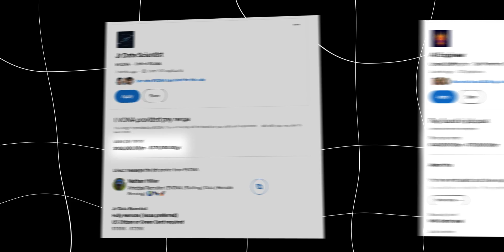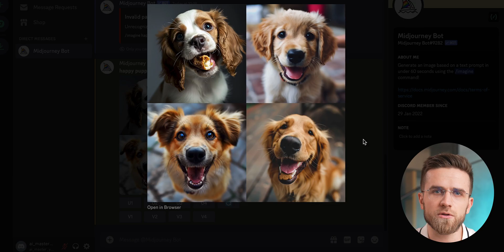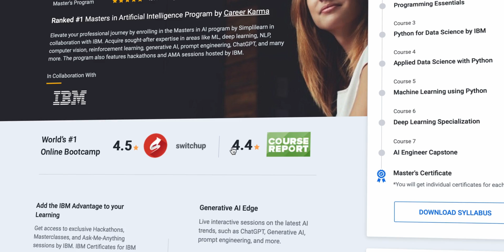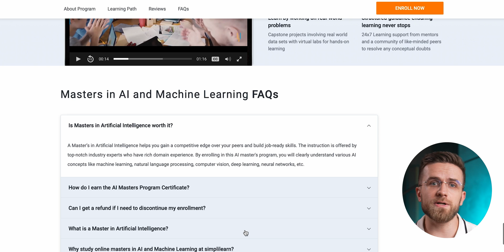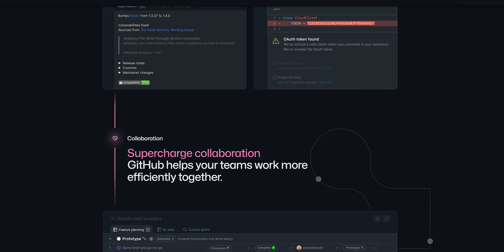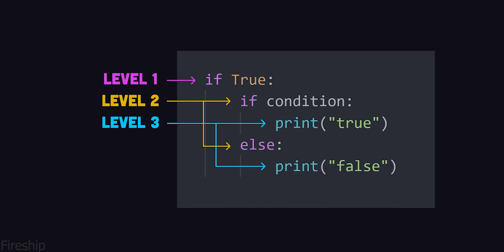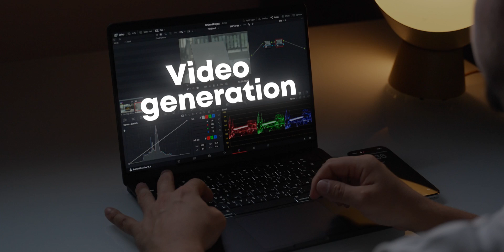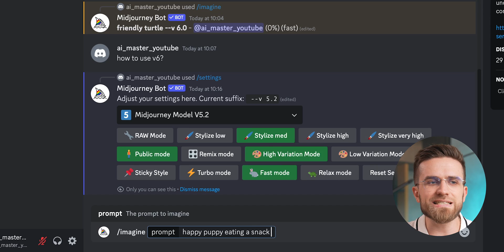How I'd Learn AI in 2024 (If I Could Start Over)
How I would Learn AI in 2024 (If I Could Start Over). In this video, I will share with you important tips for learning AI and neural networks. How to learn neural networks from absolute zero, get a job and become successful at it. To understand how Chat GPT or Midjourney works you need to understand the learning roadmap. So if you are interested in this, watch the video until the very end.